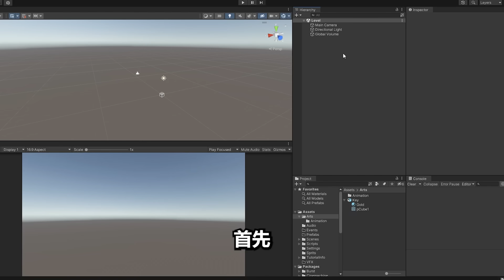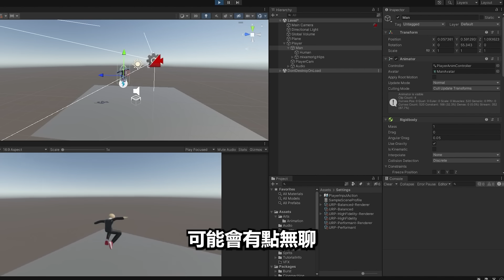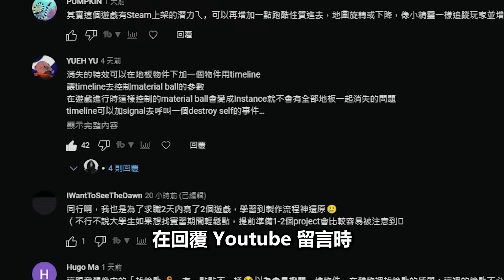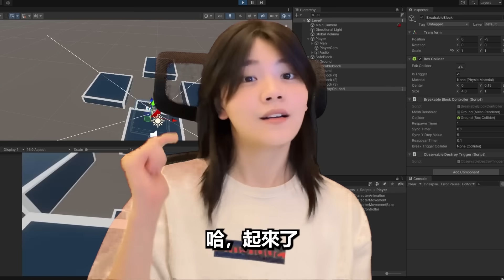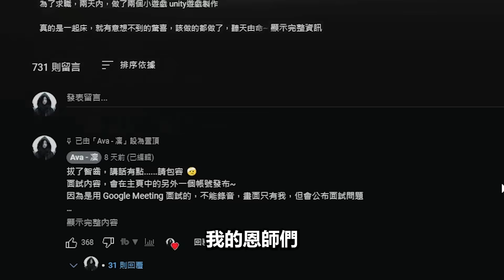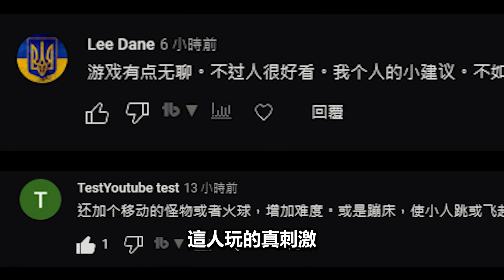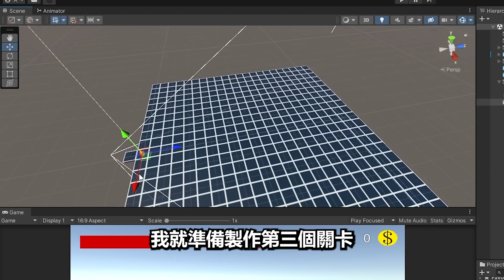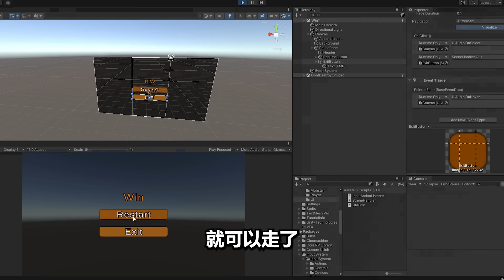雖然求職失敗，但我有很多老闆們，參與製作遊戲 | Unity遊戲開發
面試結果，今天早上收到通知啦 ! 失敗了，但簽證還有，目前還在做未來規劃，下一步怎麼走，永遠都是未知數，人生變化無常，我想好好珍惜每一段時光。

00:00 介紹
00:41 製作角色移動
01:41 製作關卡一
03:40 製作關卡二
04:41 製作關卡三
07:17 遊戲成果
09:29 下次見囉